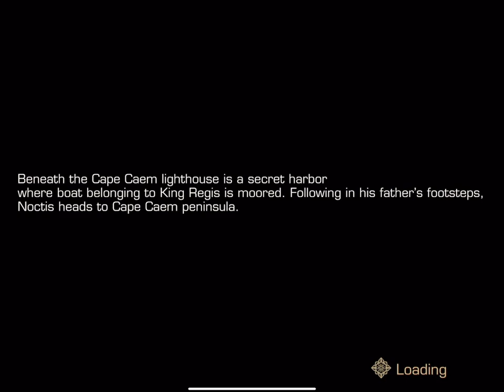Final Fantasy XV Pocket Edition | Part 7 | iOS/Android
Explore the world of the fifteenth FINAL FANTASY in the palm of your hand
FINAL FANTASY XV Pocket Edition playable on your smartphone!

Age Rating
9+